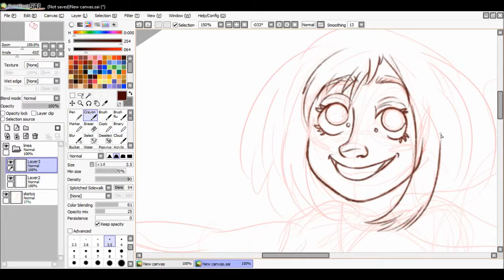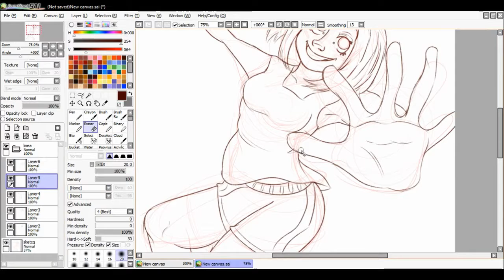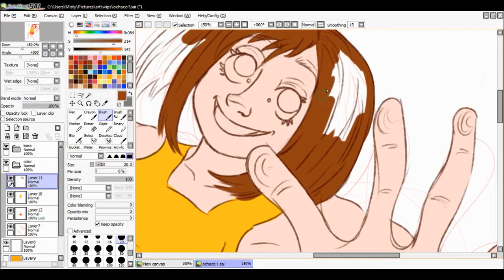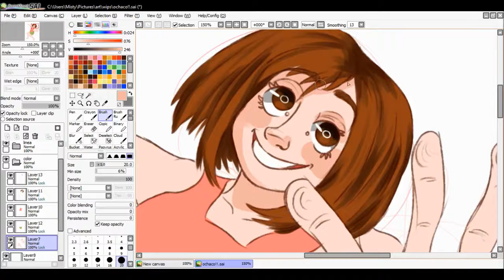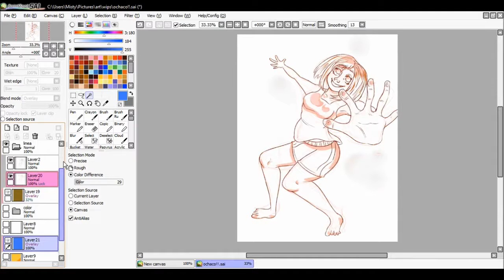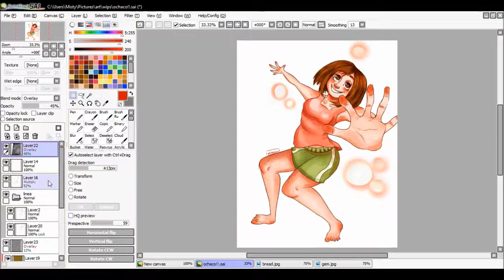Ochaco!! Speedpaint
floaty gal

you can find me Here, it'd be really nice if you followed my art blog especially: